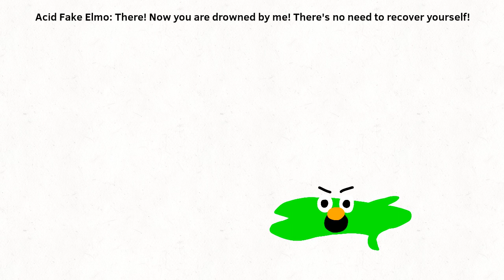Twin Fake Elmo | Random Elmo Lore [Season 5]